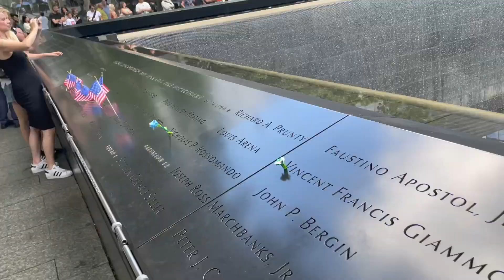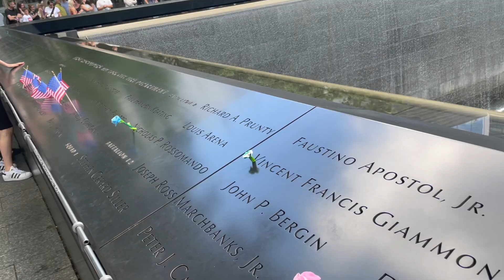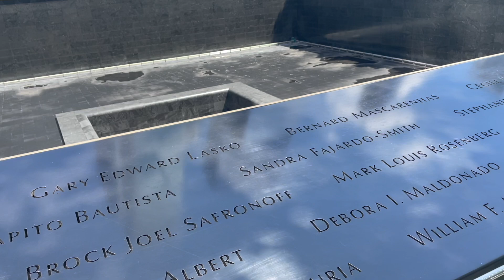New York, Brooklyn Bridge and 911 museum full blog